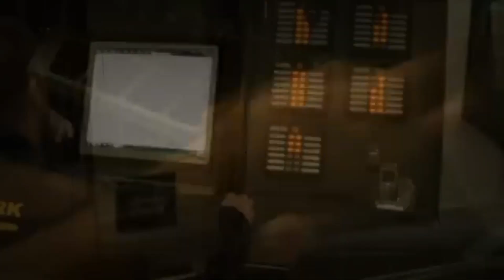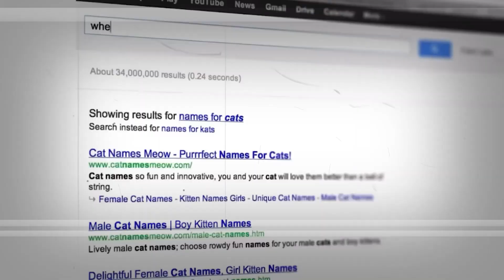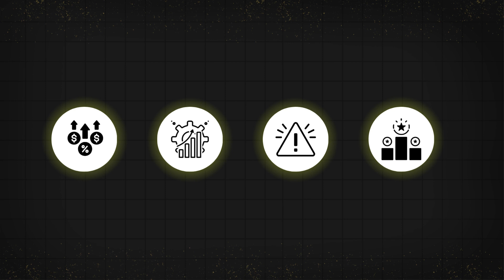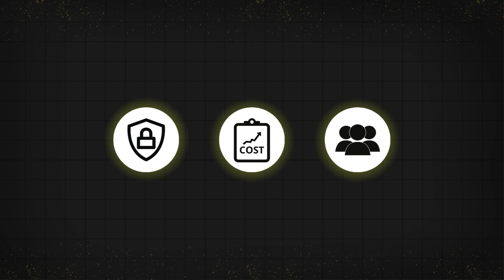The impact of big data analytics on business decision-making | Case Study #4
Hey everyone! In today's video, we're diving into big data and its huge impact on decision-making.